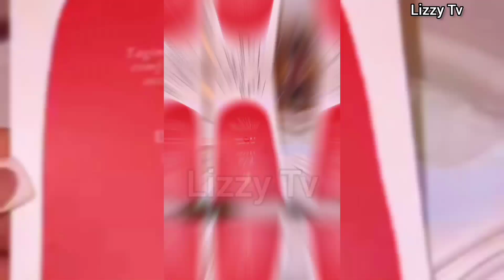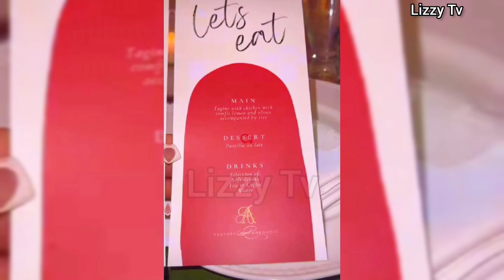OMG SHEGGZ PROPOSES TO BELLA IN MOROCCO|? ARABIAN NIGHT || WEDDING VLOG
Sheggz and Bella in Morocco for Sheggz sister's wedding.
it's a family reunion...

Bella and Sheggz in Morocco
Bella and sheggz wedding

Sheggz wins force of instagram
Bella in Mykonos
Bella in Greece
Sheggz and Bella Amvca9
Sheggz and Bella in the new dispensation
Bella in Sheggz house
Bella today
Bella birthday
Bella cartel 26
sheggz speech at Bella's birthday
Bella 26th birthday
Sheggz and Bella live video
sheggz and bella tiktok live
sheggz and bella outfits
Sheggz and Bella
Sheggz and Bella moments
sheggz and bella kiss
sheggz and bella argument
sheggz and bella in the UK
sheggz and bella in London
sheggz and bella youtube channel
Sheggz and Bella wedding